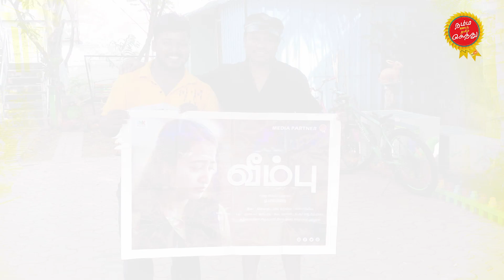VEEMPU SHORT FILM RELEASE VIJAI TV ACTOR MATHURAI MUTHU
நமது பாரம்பரியம் மற்றும் வரலாறுகளை உலகிற்கு எடுத்துரைப்பதே எங்களின் நோக்கம்.  தமிழ் நாட்டில் உள்ள அனைத்து மாவட்டங்களிலும் நடைபெறும் பாரம்பரியமான திருவிழா நிகழ்வுகள் மற்றும் ஊரின் வரலாறுகள் எடுக்கிறோம். பாடும் திறன் உள்ளவர்கள் தனித்திறமை கொண்ட நபர்கள் அனைவருக்கும் இது போன்று வாய்ப்புகள் வழங்கப்படும். உங்கள் ஊரின் வரலாறுகளை எடுத்துரைக்க வேண்டுமா எங்களை தொடர்பு கொள்ளவும். பல வரலாறு சம்பவங்கள் உங்கள் பார்வைக்கு link

Movie Name : VEEMPU
Written & Directed & EDITING : M.PAL PANDI
CAMERA MAN : SIVA
PRODUCTIONS : RVK PRODUCTIONS
PRODUCERS : RVK, MARIMUTHU VELUSAMY , KR FIRE WORKS,Dr.Arjun
ARTIST : G.R.BALA,REVATHI NIKHIL ,ATHMAM RAJASEGER,CHANDRU,MARIMUTHU VELSAMY,SAKTHI,MUTHURAJ,THANGAM,THIYAGU,MANI,

ADVERTISEMENT KU CONTACT
NAMMA OORU NAMMA GETHU CHANNEL NUMBER : 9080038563